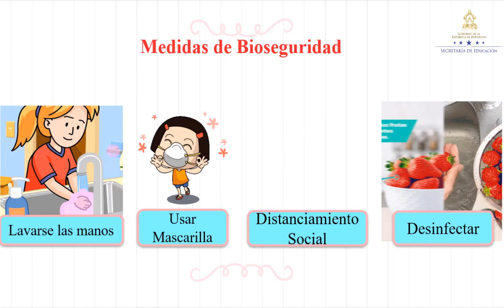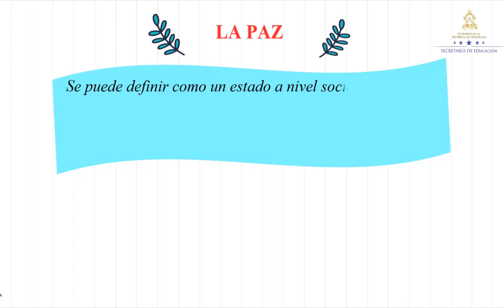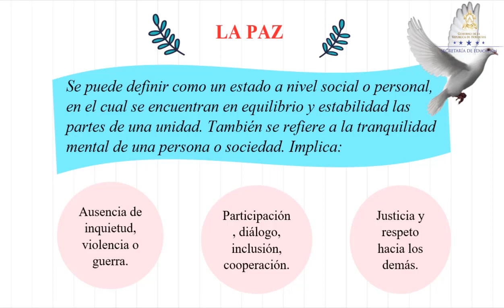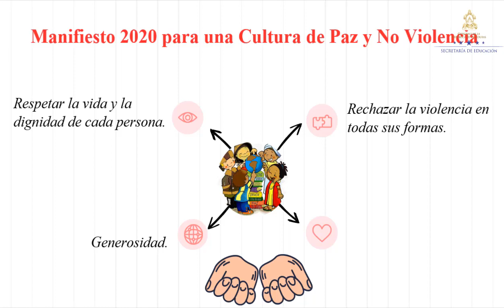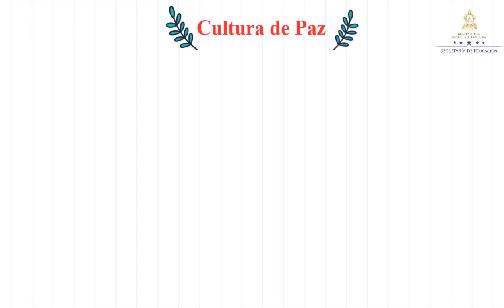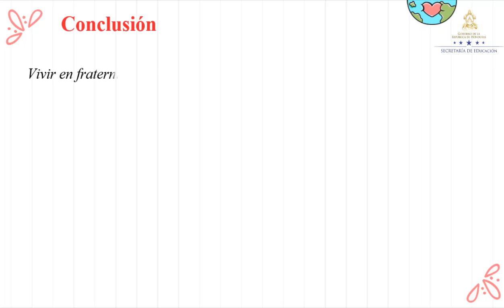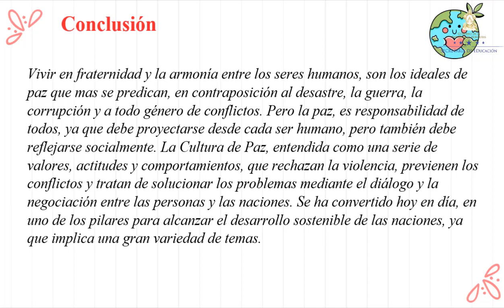Cultura de Paz – Séptimo Grado – Ciencias Sociales